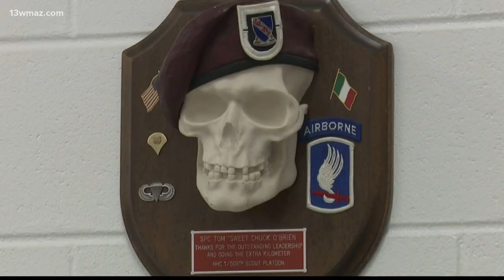My Teacher is Tops: Sgt. Tom O'Brien at Crawford County High School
Teachers are definitely public servants, giving their time and talents to make sure students learn all they can. This week's top teacher serves his country, too. Sgt. Tom O'Brien served in the military for 20 years before becoming a JROTC instructor at Crawford County High School in 2019. He's always pushing the students in and out of his classroom to place their best foot forward.

13WMAZ News is the #1 station for news and weather in the Central Georgia area, serving people in Dublin, Macon, Milledgeville and Warner Robins.